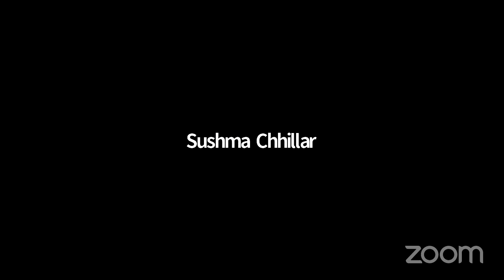Fateh Chand College for Women